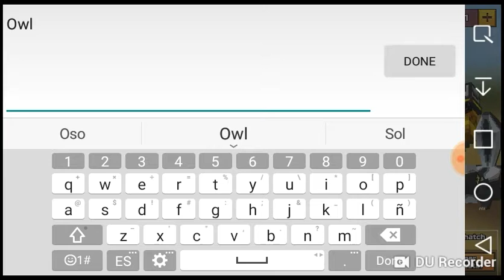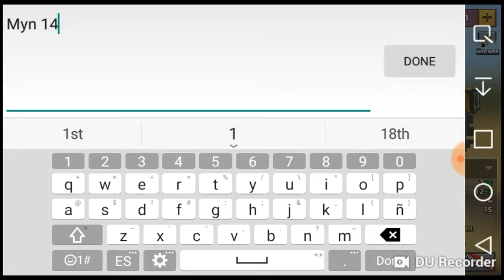Playing Pixel gun 3d - team fight and some deadly games